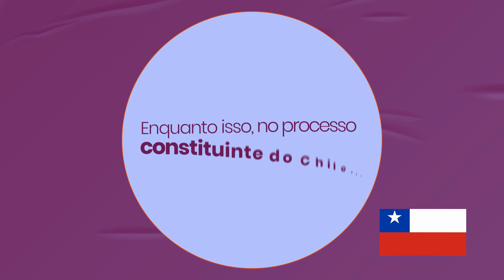Série #3 | Um país sonhado pelas lentes do cuidado: inovação revolucionária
Realizar o sonho de uma política que pauta o cuidado depende, em grande parte, da mobilização da população. As eleições de 2022 são uma oportunidade valiosa para colocar em prática escolhas que optam por uma agenda que prioriza esta necessidade - que é a base da vida. Ao cuidar da população e do meio ambiente, a política se torna um meio de inovação revolucionária.
Neste episódio, falamos sobre algumas leis e programas que pautam o cuidado na América Latina e sobre a importância do tema estar cada vez mais presente na política institucional.

Em um ano de eleições é fundamental pensar: o que esperamos da política agora?
Vem com a gente se inspirar e trilhar o caminho que queremos para o Brasil.

Este é o terceiro vídeo da minissérie criada em uma parceria entre a Think Olga e o Instituto Update.

Ficha técnica:
Direção: Amanda Kamanchek
Roteiro: Nina Neves
Produção, fotografia e styling: Luciana Nogueira
Edição, trilha sonora e animação: Mauro Tracco
Direção de Arte: Silvana Martins
Arte de Motion: Fernanda Caetano
Participação especial: Beatriz Della Costa
Conteúdo: Carol Althaller